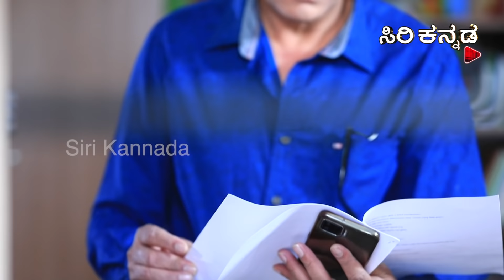ದೃವನಕ್ಷತ್ರ || Episode_59 || Kannada Shows || Dhruva Nakshatra Serial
Available on 100% cable network. & Airtel DTH 967, & Videocon DTH 660, TATA sky 1618.